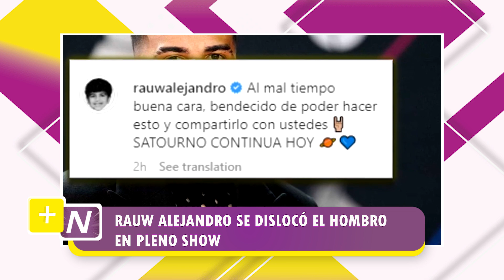RAUW ALEJANDRO SE DISLOCÓ EL HOMBRO EN PLENO SHOW 😢creadigital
👉Entérate de las últimas noticias nacionales e internacionales, solo aquí, en Más Noticias 💜